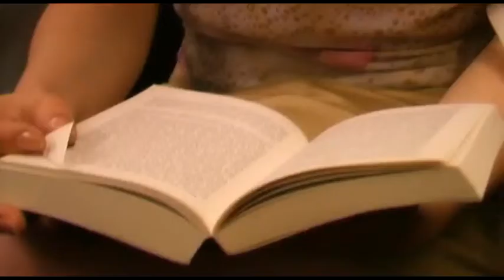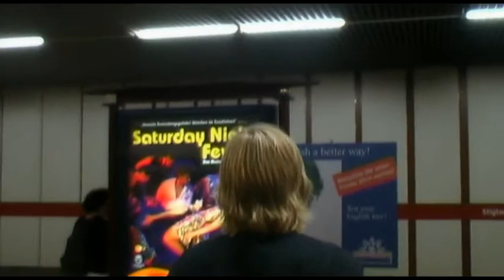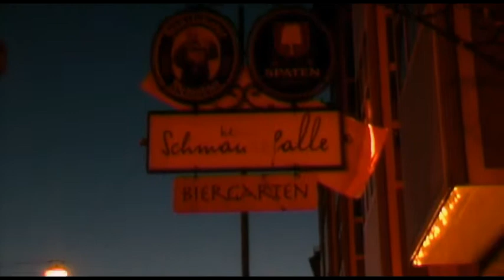Boy Lost Girl 1/3 (subtitled Version of Rundweltmädchen Gesucht!)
This is part 1 out of 3 of the English subtitled Version of the German short film 'Rundweltmädchen Gesucht!', made by Alexander Sobolla and Rene Hoffmann.
What is it about? A guy (Manuel Klein) meets his would-be dreamgirl (Lesley Jennifer Higl) in the Munich subway and is stupid enough to get of at his stop without asking for her phone number or even her name. Quickly realising that this wasn't too smart he makes the decision to find her again, whatever the cost. Maybe his friend Tara (Ina Meling) will help him, maybe he'll just receive a beating by a subway cleaner guy (Nicolas Buitrago) and maybe, just maybe he'll find his dreamgirl again. You'll see ;)

More info about the film is available on footagegalore.net.